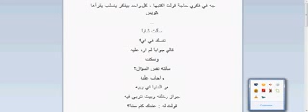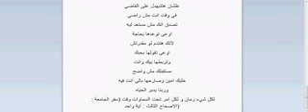عاوز تخطب وتتجوز شوف ازاي؟!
عاوز تخطب وتجوز ادخل هنا وحقق حلمك